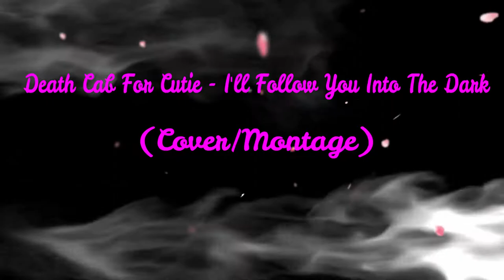Death Cab For Cutie - I'll Follow You Into The Dark (Cover/Montage)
No explanation necessary.